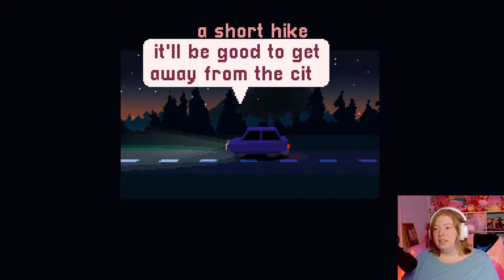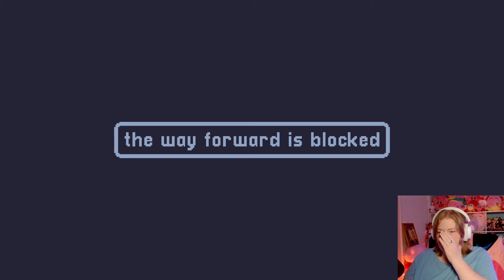I Played 100% of A Short Hike... Here's What Happened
I Played 100% of A Short Hike, an adorable indie game! A Short Hike follows a bird named Claire and her adventures at Hawk Peak Provincial Park. This game is super charming, but also kinda brutal to get 100%, so strap in!
🌈chapters
0:00 Intro
0:35 Completing A Short Hike
42:27 Getting 100% Completion
1:21:30 Outro
🌈resources
🌈you get a gold star if you follow my other platforms
music channel:  @alioofmusic
🌈music credits
all music is from Persona 5, A Short Hike, and Persona 4
🌈secret question of the day: do you like hiking? i love to hike around lakes with my dog, Teddie!